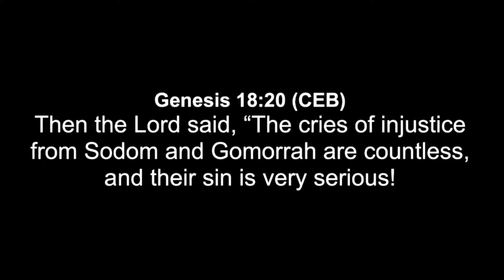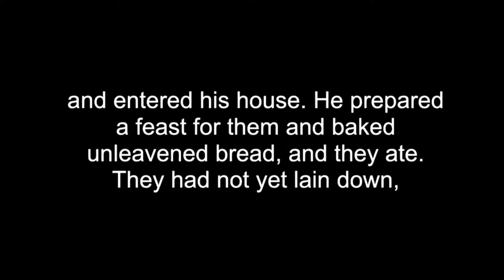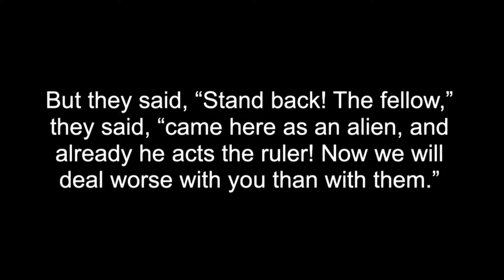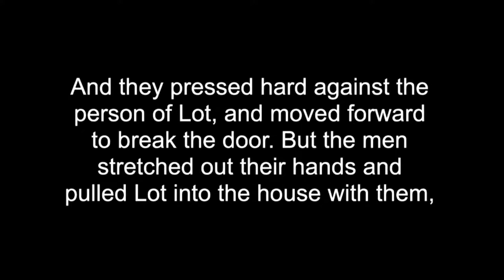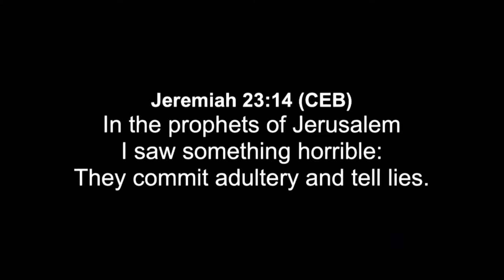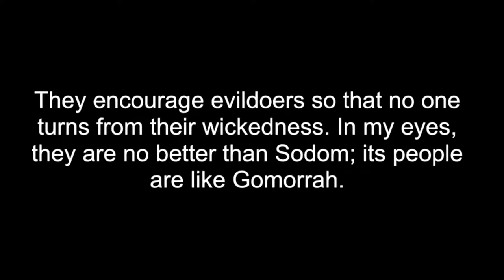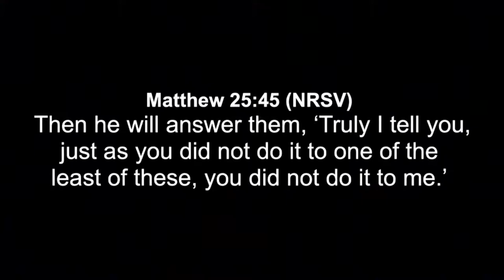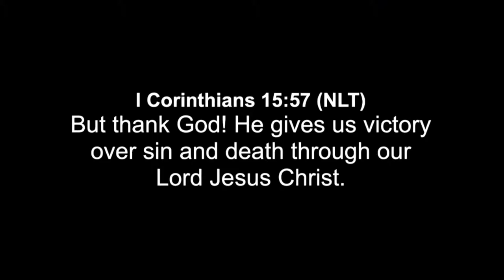July 10 Contemporary Worship | Sodom & Gomorrah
The story of Sodom & Gomorrah demonstrates God’s deep abhorrence for sin. Download the TMUMC App to follow along with the Digital Bulletin, Sermon Notes, and Check In to worship! Available for iPhone and Android.